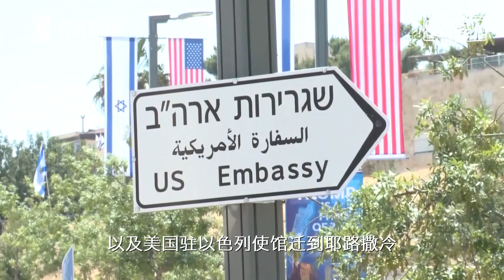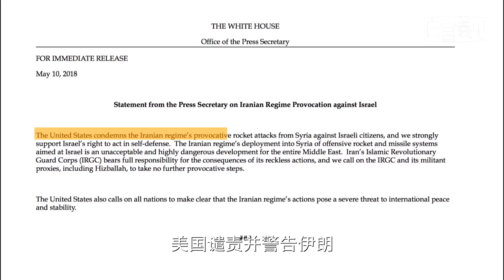白宫義见No.89｜打开中东潘多拉魔盒 特朗普到底在打什么算盘？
因为大学时在中东留学过，所以我一向关注中东局势。而最近在短短7天内，中东局势的突然变化格外使我关注。

这7天，美国宣布退出伊朗核协议，接着以色列和伊朗在叙利亚直接交火，然后美国驻以色列使馆迁到耶路撒冷，一天内造成近3000人死伤。伊核、伊以与以巴冲突，这当前中东最严峻的三大问题，在7天的时间内统统恶化，这背后与特朗普政府脱不了关系。而这不只为未来中东局势埋下隐患，也恐怕将冲击整个国际局势。